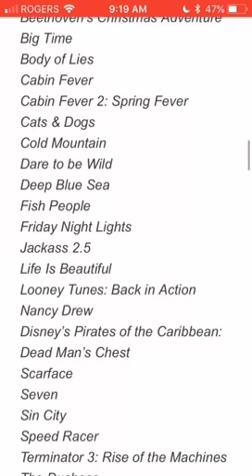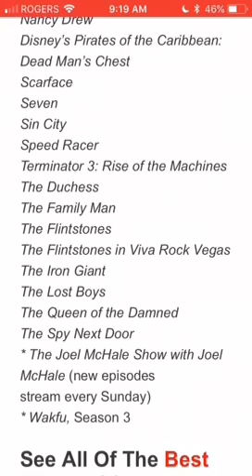What’s coming to Netflix April 2018